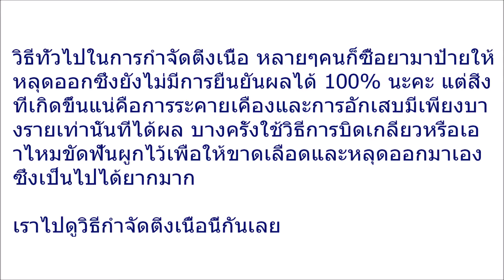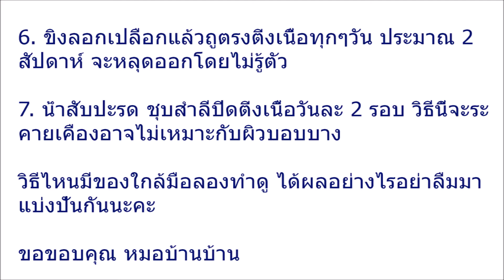7 วิธีกำจัดติ่งให้หายไป ด้วยของที่หาได้ง่ายๆจากในครัว!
7 วิธีกำจัดติ่งให้หายไป ด้วยของที่หาได้ง่ายๆจากในครัว!